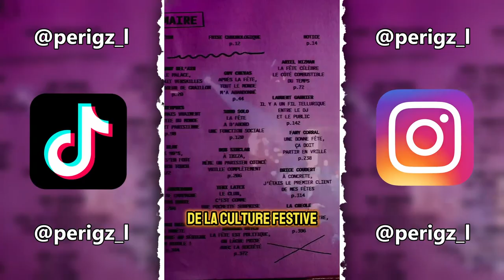Book Club - Le Sens de la Fête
Initialement conçu pour TikTok, Book Club est une émission où je partage mes lectures coup de coeur sur des sujets touchant à la Musique ou l'Histoire de la Musique.

Le Sens de la Fête est un super livre de Nique les éditions, qui raconte par des interviews l'histoire de la fête et du monde de la Nuit en France.

On y découvre les points de vue de grands noms tels que Bob Sinclar ou Laurent Garnier, qui partagent leur vision de la fête

Retrouves l'ensemble des épisodes Book Club en avance, ainsi que plein d'autres choses sur mon Tiktok : @perigz_l